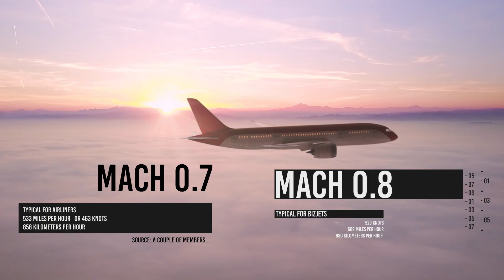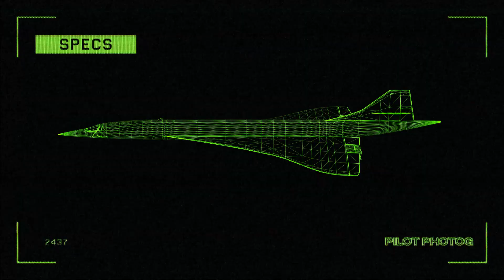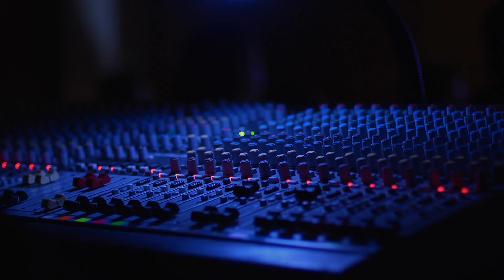Unveiling NASA's X-59: The Future of Hypersonic Flight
NASA's X-59 QueSST is built to study quiet sonic booms.  See how this jet could usher in an era of supersonic airline travel and why there may also be military applications to this technology.

Members get early access to videos!

Credits/Attributions:
NATO Channel
Boeing
Pratt & Whitney
General Electric
NASA